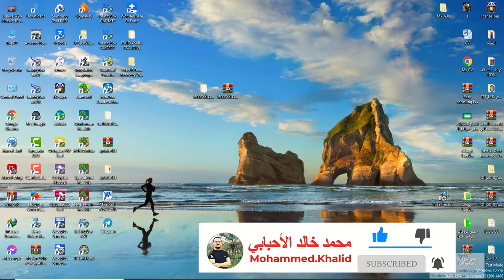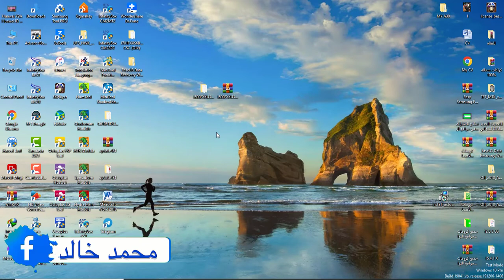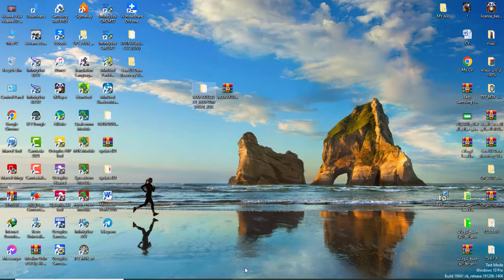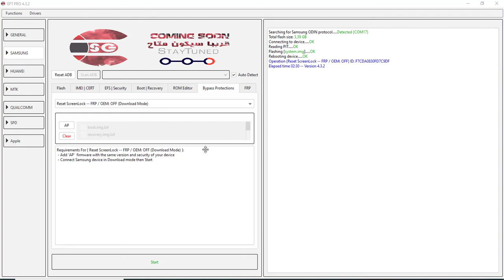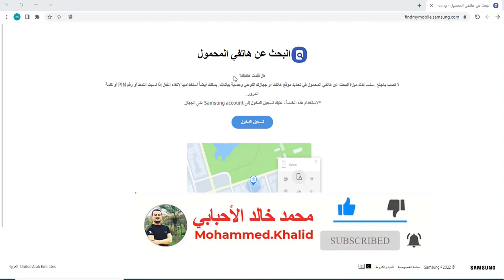Reset Screen Lock Samsung J600F 8.0.0 U3 FRP Oem OFF without lost data By EFT Dongle Pro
‎للاستفسار:
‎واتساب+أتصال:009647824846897